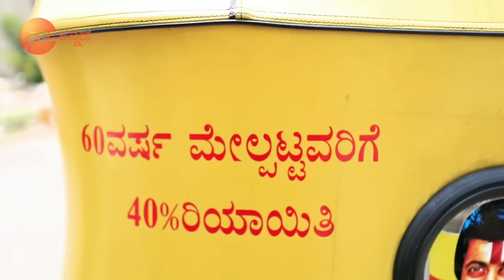ಜೋಡಿ ಹಕ್ಕಿ - Jodi Hakki | Kannada TV Serial | Ep - 588 | Best Scene - Zee ಕನ್ನಡ